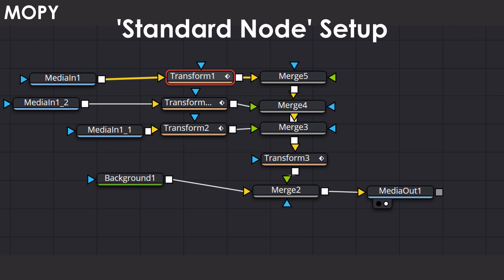Vox Style animation in Davinci Resolve sorted!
I'm happy with this one, I think I got that "Vox Style" in a bag, see you can use davinci resolve for motion graphics!